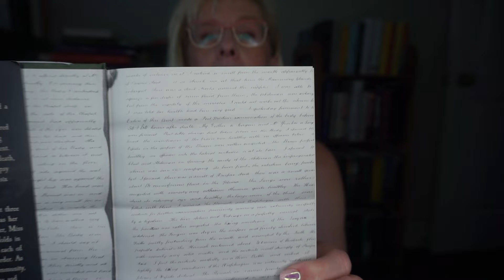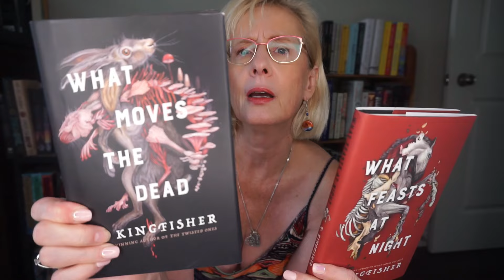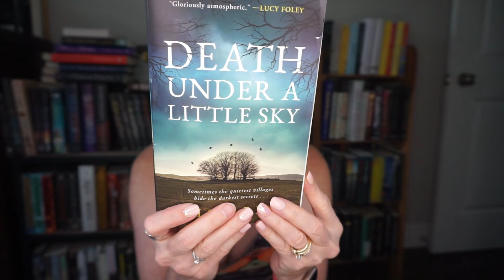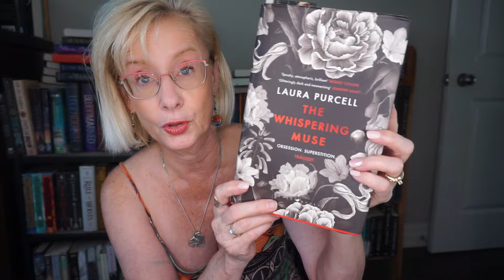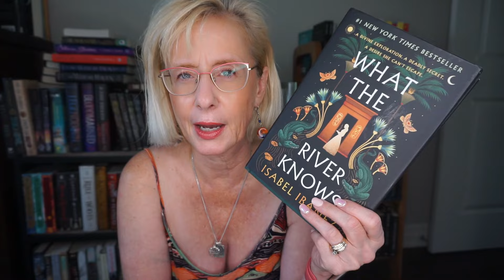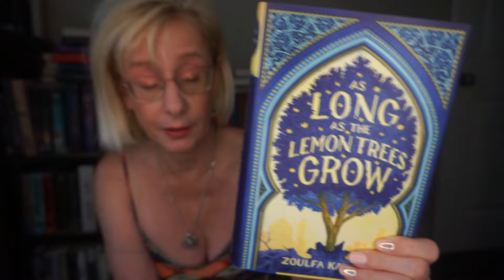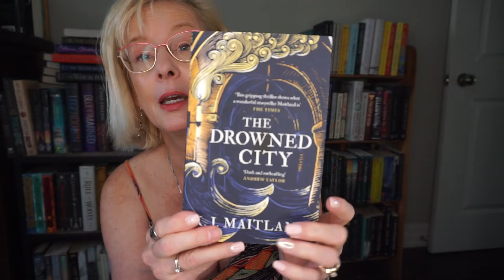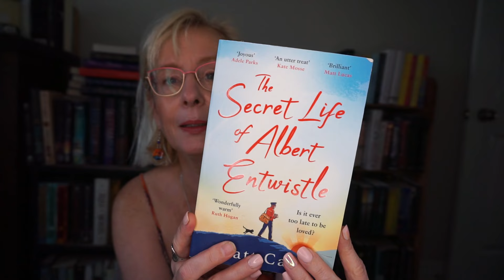📚AUTUMN BOOK HAUL!! Great selections for the upcoming fall season from Bookoutlet/Awesome Books!!🍂🍁🍂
I can't wait for the fall weather to arrive. Reading is great anytime but there is something about reading during the cooler months, and the changes that come with the fall that makes reading special. I purchased lots of great books that will be great for autumn reading from Bookoutlet and Awesome books.